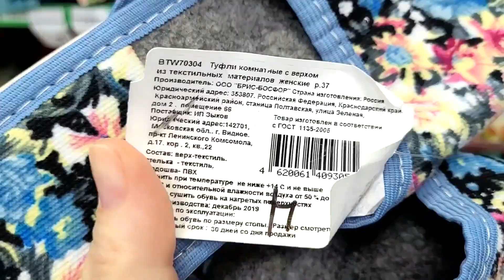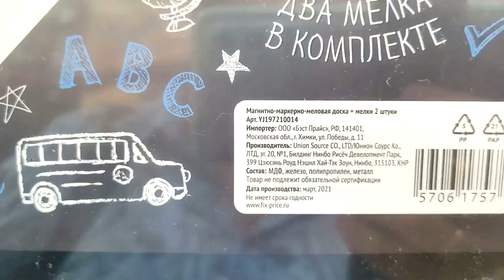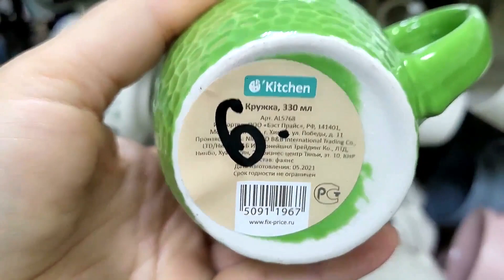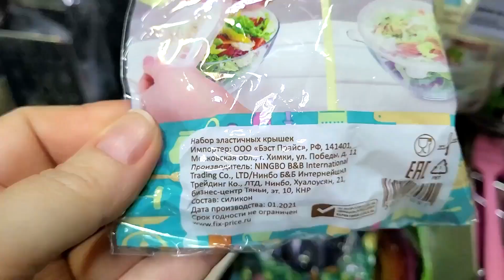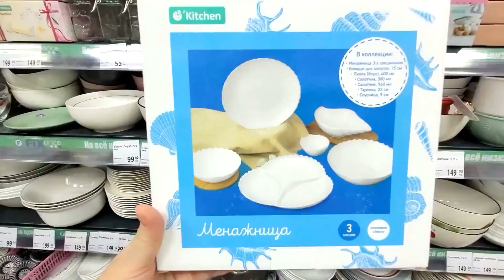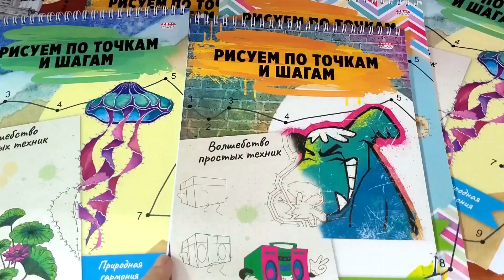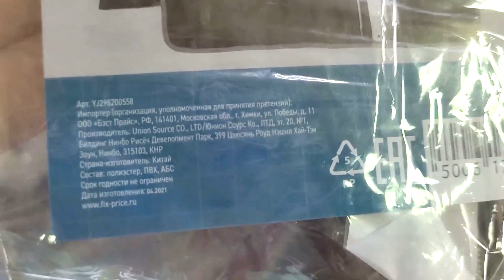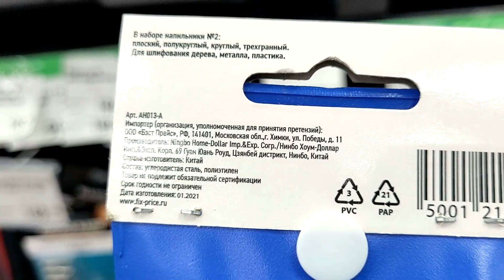МЕГА НОВИНКИ 💚 ФИКС ПРАЙС 💚ОФИГЕННЫЕ И НИКУДЫШНИЕ⚠️ КАК ОТЛИЧИТЬ ХОРОШЕЕ ОТ ПЛОХОГО😱 НЕ ПОПАСТЬ НА 💰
😊 УЛЁТНЫЕ НОВИНКИ АВГУСТА🥰 в Фикс Прайс! Давайте посмотрим что нового привезли, полезного, нужного или красивого. Выбирайте, приценивайтесь, пишите комментарии, если вы уже что-то пробовали!